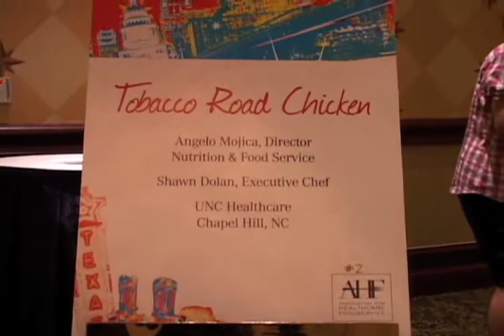AHF Culinary Competition Highlights.mov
AHF Inaugural Conference Culinary Competition Highlights and winners. Join us at Arizona Bilmore in Phoenix this year with special guest judge Kathleen Daelemans!